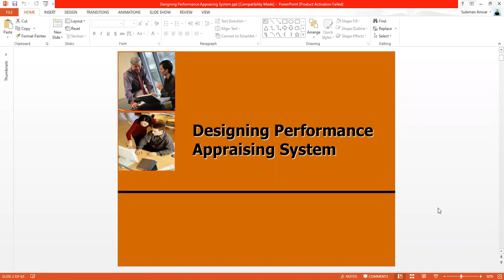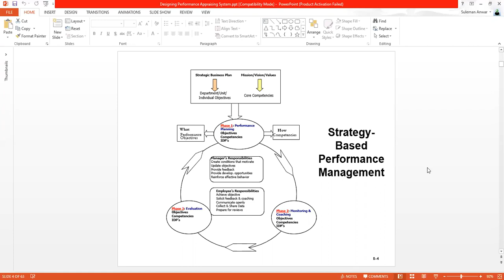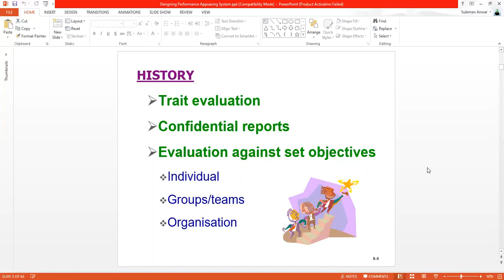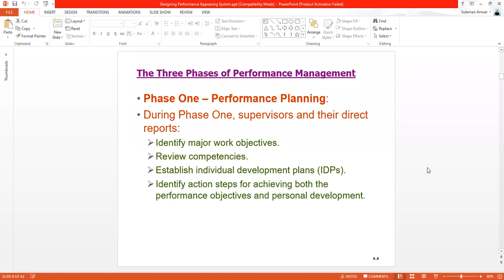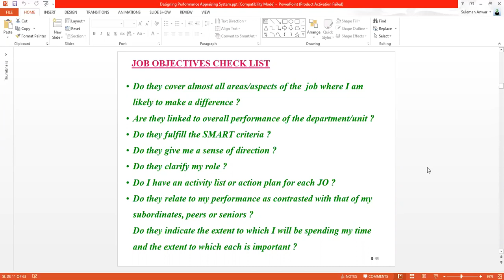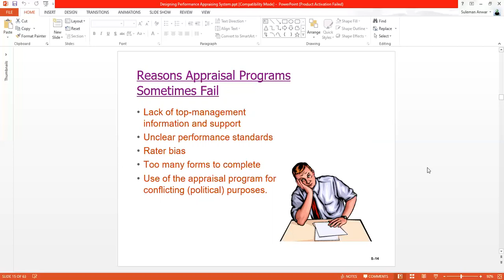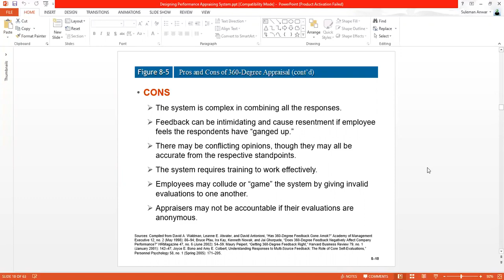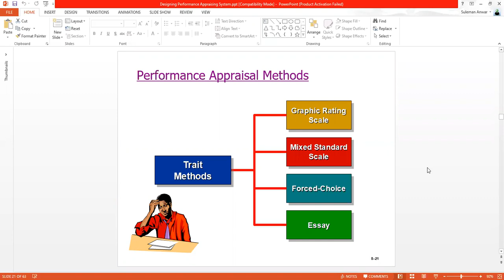I/O Psychology | Week 10 Part 1 | GIFT University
Designing Performance Appraisal System